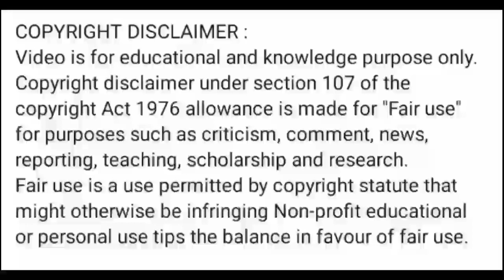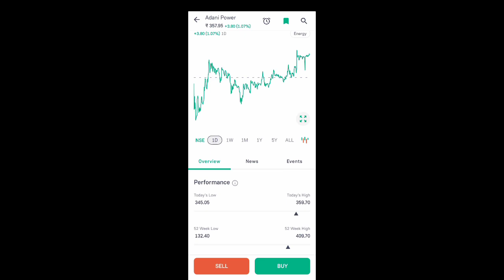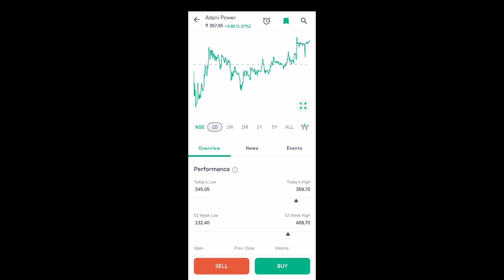adani power share latest news l adani power share news today l adani power share news